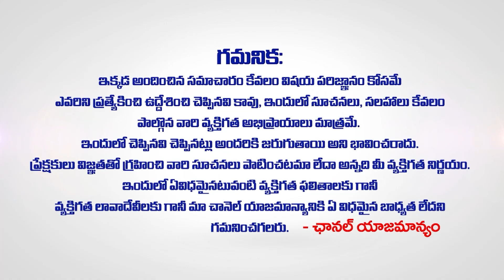Tula Rashi Phalalu July 2024 | తుల రాశి ఫలాలు 2024 | July Month Horoscope 2024 | Monthly Horoscope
Tula Rashi Phalalu July 2024 | తుల రాశి ఫలాలు 2024 | July Month Horoscope 2024 | Monthly Horoscope | Ravi Shankar Sharma July Pournami Rasiphalalu | WomenEdition